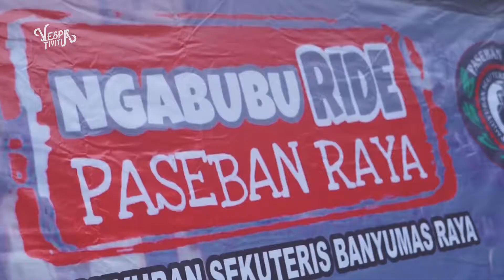NGABUBURIDE DAN BUKA BERSAMA KELUARGA BESAR PASEBAN RAYA | Vespativiti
Halo Manteman...lama nih vespativiti nggak upload karena lagi ada kesibukan lain...hehehe..oke langsung aja.
Video kali ini Vespativiti ikut acara dari Paguyuban Sekuteris Banyumas Raya atau biasa di singkat PASEBAN RAYA dalam acaranya yaitu
NGABUBURIDE PASEBAN RAYA.
Acara yang berisi Rolling Vespa di seputaran kota tua Banyumas, Hiburan Live Music dari Jhony Freedom yang bikin sore harinya makin hangat, bagi-bagi takjil hingga berbuka puasa bersama Keluarga Besar PASEBAN RAYA.
Seperti apa videonya..langsung aja gaskeeen maszeeeh.

CEK VIDEO KITA YANG LAINNYA YA

agar channel ini bisa berkembang lebih baik lagi. Karena hanya dengan dukungan teman-teman channel ini bisa lebih berkembang dan kreatif.

Salam
SATU VESPA SEJUTA SAUDARA